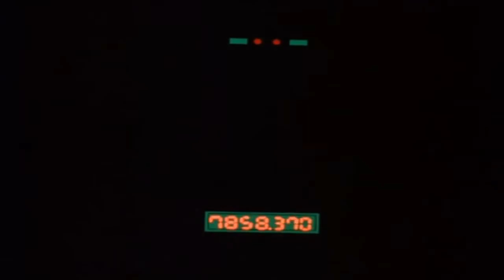Batfink: SubZero (Part 14)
Ebenezer the Freeze is living in the arctic with his cryogenically-frozen wife. When a submarine destroys her containment capsule, he has to find someone to "donate" a new heart for her. His search turns up one donor with the right blood type: Batprincess. Her kidnapping sends Batfink and Karate on a hurried chase to free her in time.